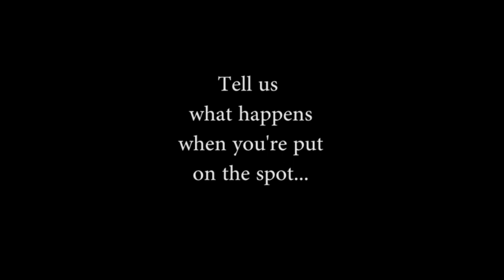Scary and Exciting Confidence In Front of the Camera with Peter Shaw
The Scary and Exciting team does it again. Rachelle doesn't like being put on the spot, especially when there's a video camera shoved in her face! Peter Shaw takes her through some techniques to face her fears, and be able to feel good in any situation